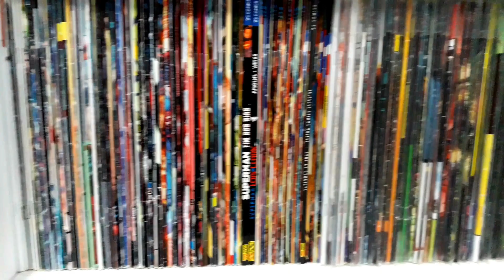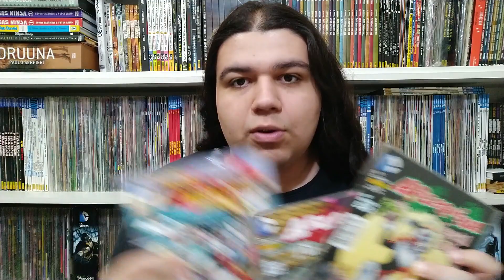A ARLEQUINA É A PERSONAGEM MAIS ODIADA DA DC?│Discutindo HQS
►Músicas usadas: